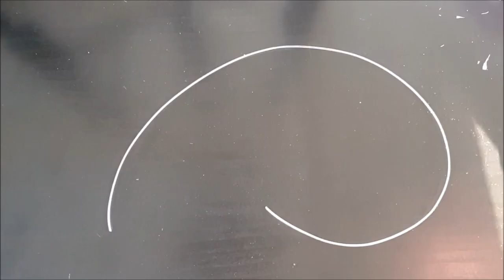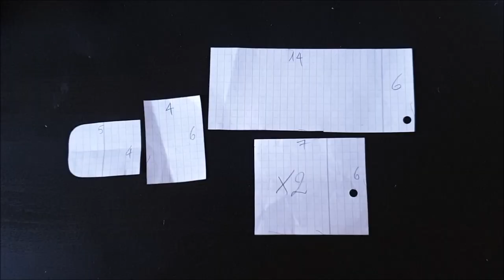Unterpetticoat and pocket hoop for Robe à la Francaise for barbie doll